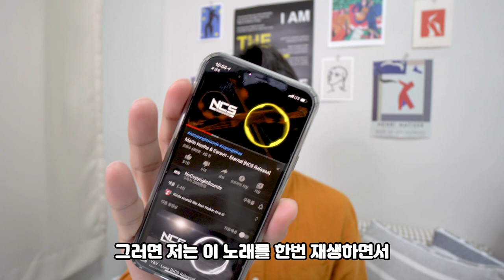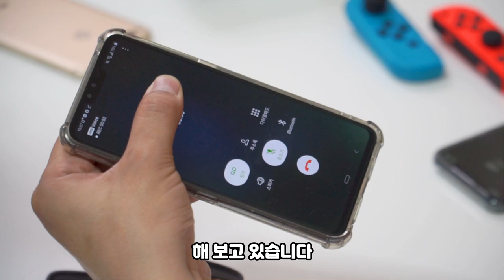🎧 [리뷰] 앱코 비토닉 E100 가죽 파우치 무선 블루투스 이어폰 리뷰 (+ 통화 노이즈캔슬링) | 착용샷 사운드 전화품질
크래들이 가죽으로 제작되어서 첫인상이 매우 고급스럽다라는 생각이 든 무선 블루투스 이어폰입니다! 여러분들이 궁금해할 실험들을 진행하였으니, 궁금하신 분들은 영상을 바로 확인해주세요!

* 리뷰 컨텐츠 제작을 위해 앱코에서 제품을 지원해주셨습니다.